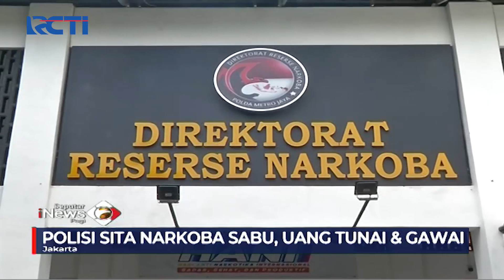Artis RR Terjerat Narkoba, Polisi: Gunakan Sabu untuk Menguruskan Badan - SIP 20/10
Saksikan info berita terkini di:
Seputar iNews Pagi: Setiap Hari Pukul 04.30 WIB
Seputar iNews Siang: Setiap Hari Pukul 11.30 WIB
Seputar iNews Malam: Senin – Jumat 01.00 WIB
Seputar iNews: Senin – Jumat 09.00 | 11.00 | 13.00 | 14.00 | 18.00 | 23.00